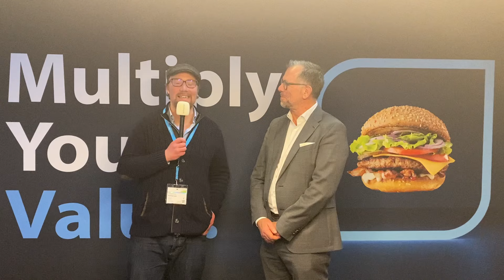„Ich bin nicht glücklich“ | Christian Traumann, CEO der Multivac Group, im Gespräch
Aktuelle Krisen, neue Produktinnovationen, kleine Geheimrezepte und nicht zuletzt die Europäische Verpackungsverordnung PPWR: Die Bandbreite an Themen für ein Gespräch mit Christian Traumann, Geschäftsführender Direktor (CEO) der international tätigen Multivac Group, ist schier unendlich.

Und so nahm sich der Vorsitzende des VDMA-Fachverbandes Nahrungsmittel- und Verpackungsmaschinen auf der diesjährigen Anuga FoodTec in Köln Zeit für ein Messe-Interview mit packREPORT-Redakteur Matthias Laux.